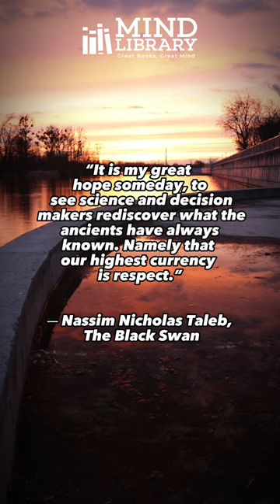The Black Swan: The Impact of the Highly Improbable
Welcome to Mind Library! In this thought-provoking episode, we delve into the fascinating concept of "The Black Swan." Inspired by Nassim Nicholas Taleb's groundbreaking ideas, we explore the profound insights on understanding unpredictable events and their impact on our lives. Join us on this intellectual journey as we challenge our narratives, embrace antifragility, and navigate the uncertain waters of life. Don't miss out on this captivating exploration of the unknown.